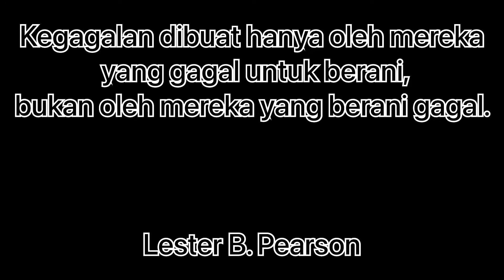ROTI EMPAT VARIAN DENGAN RASA DAN SENSASI YANG BERBEDA-BEDA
Roti Aliong adalah roti dengan selai srikaya asli dan memiliki 4 varian yang berbeda, ada yang dikukus original dan pandan, ada yang di goreng dan ada yang di panggang,keempat varian memiliki sensasi dan rasa yang berbeda beda.